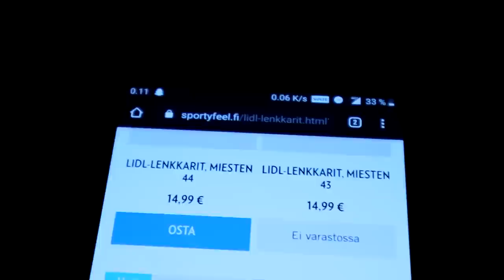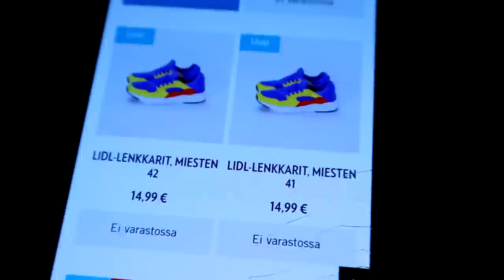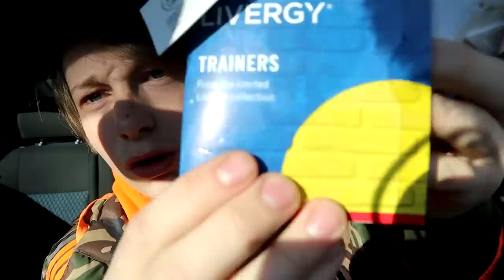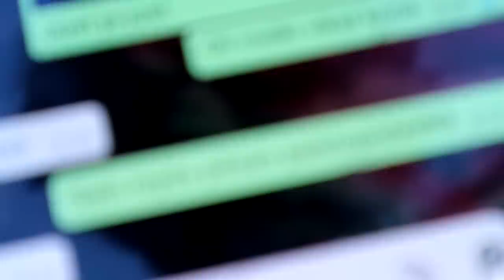Lidl Lenkkarit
Tässä videossa jusu käy ostamassa kohutut lidl kengät.

Kakkoskanava: Jusu 2